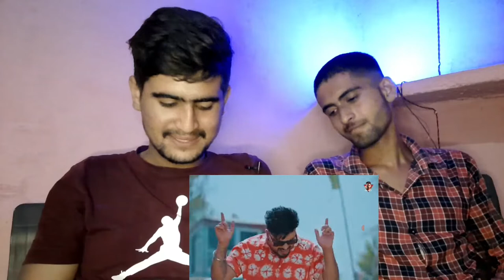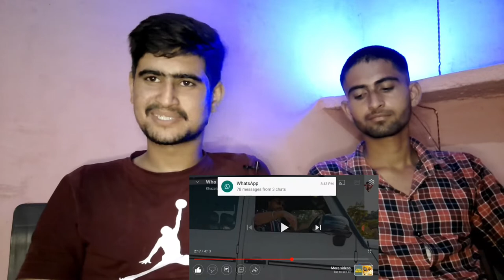Who Ever Song Reaction|Khaza|Urban Rulerz|MITTRAAZ REACTION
Reaction By:- Varun Malhi, Udit Sharma(VU)

Inspired By:-Judwaaz Tv

if you still think its not fair to use then mail at